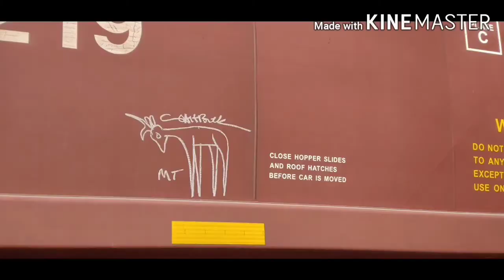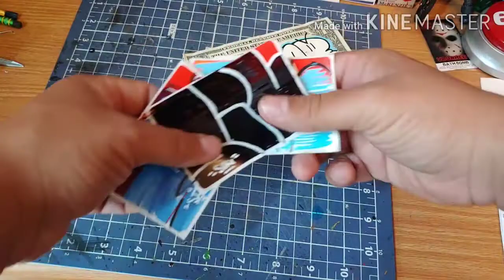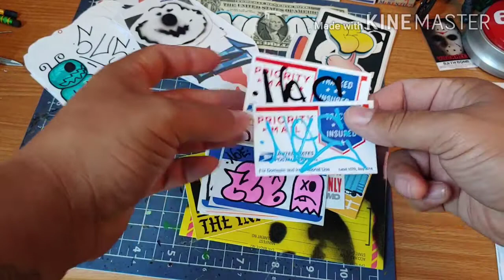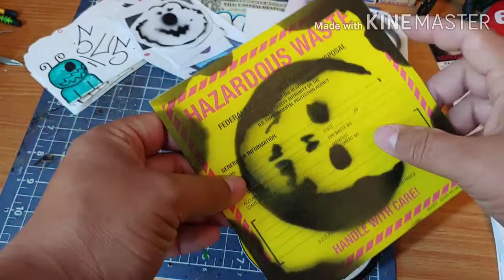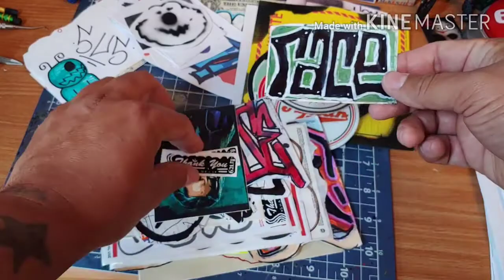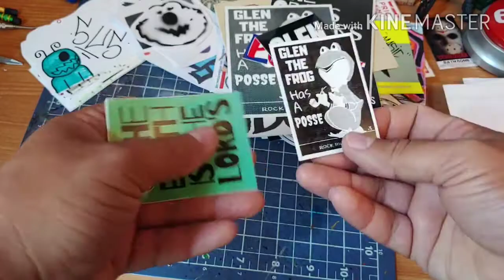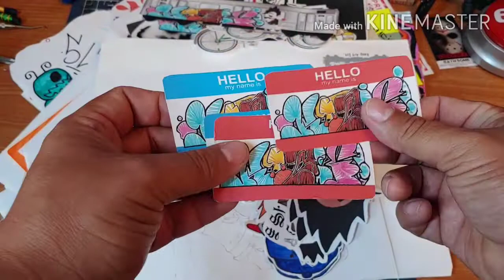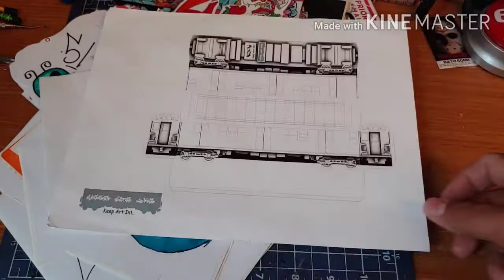Sticker (Slap) Trades Ep.5 (2020)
From Duske till Dawn is Art & Entertainment for adult collectors. So if your under the age of 18 plz come back when you are.

If you are interested in a trade package. Send in yours to the address below. And if you are wanting a few back plz include a empty envelop with 3 to 4 stamps on it addressed back to you. And we will fill it with some unique art from various graffiti artists.

Night of the Living GEEKS